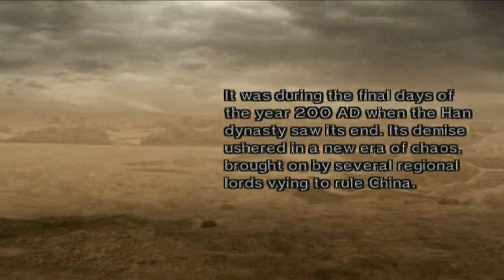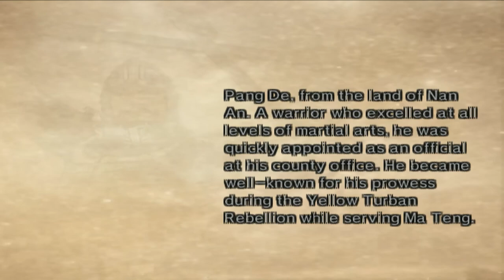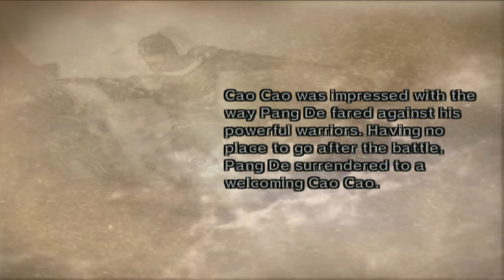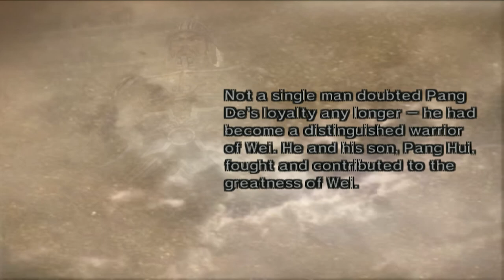Dynasty Warriors 5 Wei ENDING - Pang De Story WALKTHROUGH Part 13 [FULLGAME]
Dynasty Warriors 5 walkthrough.

Chapter

0:00 Pang De
0:51 Chapter 1 Battle of Liang Province
9:15 Chapter 2 Battle of Tong Gate
24:41 Chapter 3 Battle of He Fei
41:18 Chapter 4  Battle of Mt. Ding Jun
58:46 Chapter 5 Battle of Fan Castle
1:14:55 Chapter 5 Ending